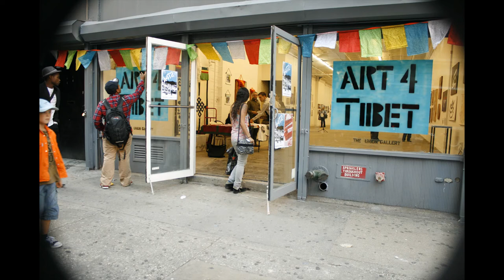Art 4 Tibet Panel Discussion w/ Robbie Barnett, Tenzing Rigdol, & Tendor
Art for Tibet opening panel discussion at the Union Gallery in NYC. Speakers Robbie Barnett of Columbia University, Tibetan artist Tenzing Rigdol, and Tenzin Dorjee (Tendor) of Students for a Free Tibet discuss Tibetan contemporary art.